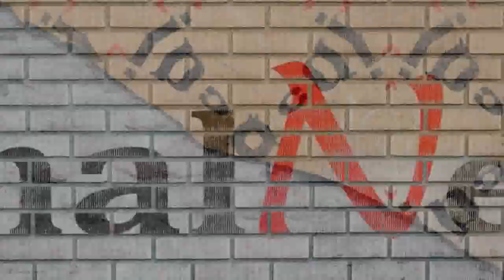SidNaaz को Support कर Vindu ने बनाया SidRa का मज़ाक़ | Vindu Dara Singh Making Fun of Rashami Desai